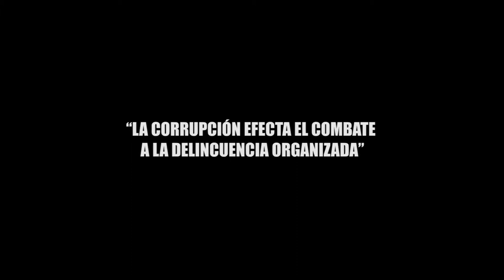“LA CORRUPCIÓN EFECTA EL COMBATE A LA DELINCUENCIA ORGANIZADA”